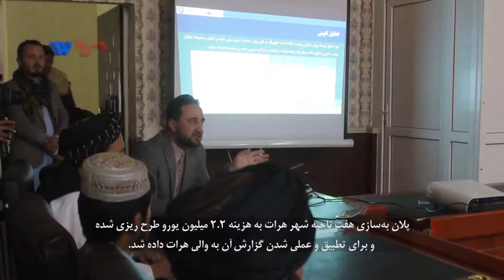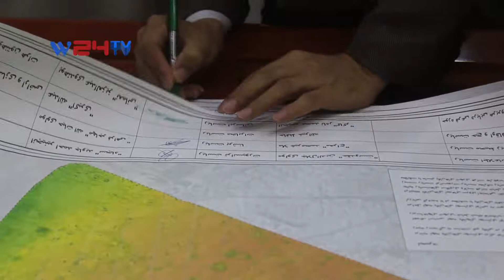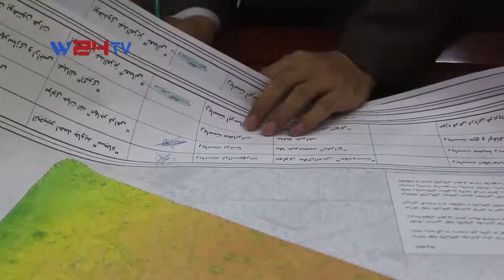ماستر پلان جدید شهرداری هرات به هزینه 2.2 میلیون یورو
پلان به‌سازی هفت ناحیه شهر هرات به هزینه 2.2 میلیون یورو طرح ریزی شده و برای تطبیق و عملی شدن، گزارش آن به والی هرات داده شد.
این پلان بعد از بررسی مقامات محلی هرات، برای دستور آغاز کار آن به کابل فرستاده می‌شود.

مخاطبان گرامی وطن24!
با سابسکرایب کانال ما را حمایت کنید!